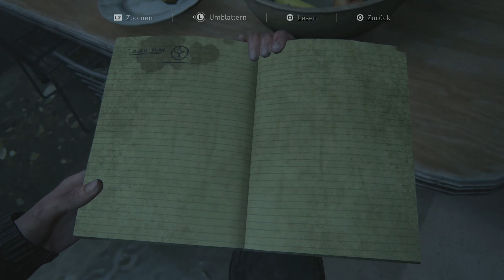The Last Of Us Part II #32 - Entsetzliche Fehler